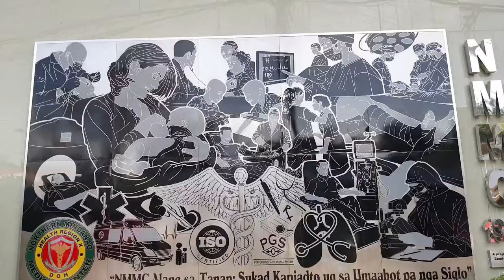Fight song/ Pediatric Hematology Oncology/NMMC/ CDO/ tiktok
One of our tiktok entry with our Hematologist, resident doctor rotators, and nurses